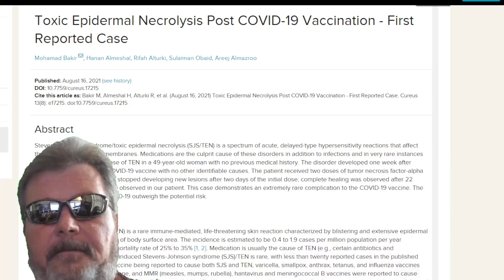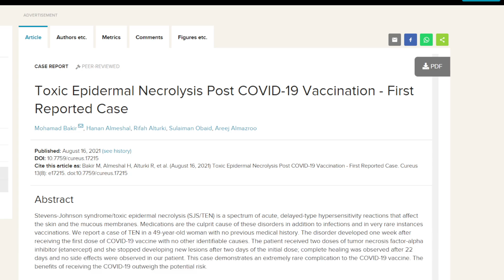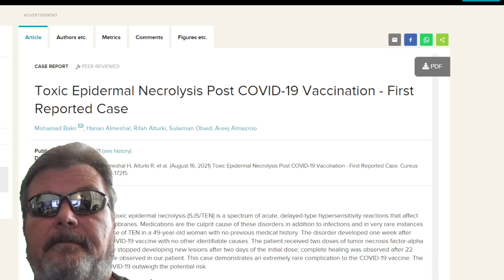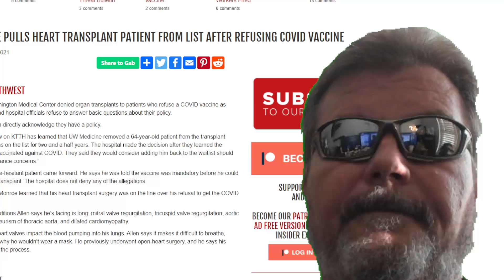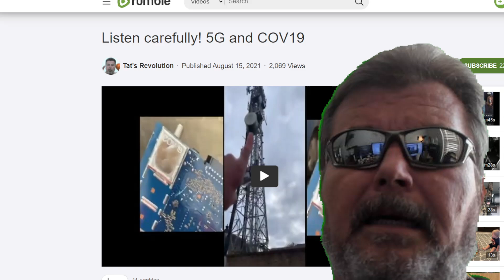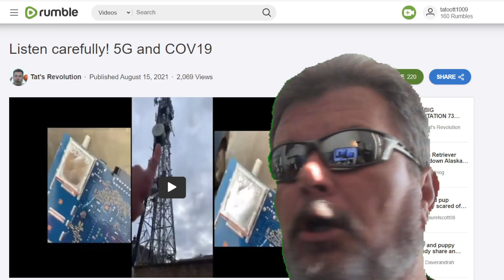CAN YOU BELIEVE ALL THE LIES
A GOOD UPDATE 12/21/20 *Live Weather Feeds Earthquake, Weather, Radiation LINKS*

Tat's Revolution – WE ARE NOT A DEMOCRACY.  THERE IS A WAR FOR YOUR MIND. YOUR MIND IS YOUR WEAPON. EVERY DARK CLOUD HAS A SILVER LINING.

PAUL MCCARTNEY DIED IN 1966 AND WAS REPLACED BY LOOK-ALIKE WOW REALLY ?

The Loretta Fuddy Assassination, New Video Footage Reveals Foul Play, See It For Yourself ! WOW REALLY?

2.4GB – 57 International Scientist Appeal on Electromagnetic Fields, Martin Blank, PhD Spokesperson

MAJOR DISCOVERY proves years of research ,MAGNITUDE EARTHQUAKE 6.0 AND GREATER SINCE 1900

WHO IS ISIS REALLY? PROOF YOU’RE NOT GOING TO BELIEVE

Rod of God Weapon ? Tianjin Explosions Is WWIII Starting Now ? Because Of Hillary !

Nikola Tesla – Deathbed Confessions, about The 41st U.S. President George Bush “Grandfather”

Flying The American Flag Upside Down Is An Afficially Recognized Signal Of Distress

update 8/6/20 Your Birth Certificate Was Made Into a bond its Worth Billions!

HAARP POWER 30X6X180= at 10 dbg. 1 antenna and there is 180 antenna = 1800 dbg. x5,400,000= 972,000,000

RF – USED TO TRANSMIT POWER TO LIGHT UP LIGHTS A MILE AWAY

“Why in the World are They Spraying?” Full Length Documentary HD

20,000 Satellites for 57 Cell Phone to be Launched Sending Focused Beams of Intense Microwave Radiation Over Entire Earth

JFK, JR.’S CRASH STILL A MYSTERY OR WAS IT JUST A PLAIN MURDER ?

What Was HAARP Is HAARP Dangerous HAARP and Weather Control --- Mind Control HAARP ?

Millions of Years Ago, the Poles Moved — And It Could Have Triggered an Ice Age

Weather Modification, Bill Gates and NASA ARE THEY KILLING THE PLANET AND YOU?

X-band RADAR blimps over Washington DC — Tracks Aircraft, Cars, and Boats

9/11 Smoking Gun? WOW REALLY !

Nikola Tesla’s Electric Car : A 1931 Pierce Arrow similar to the car Tesla used